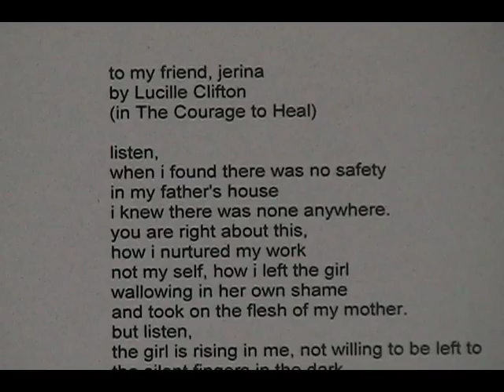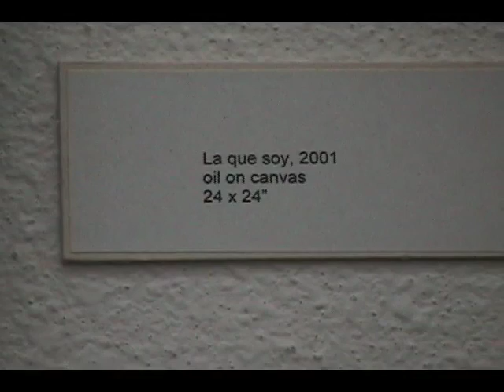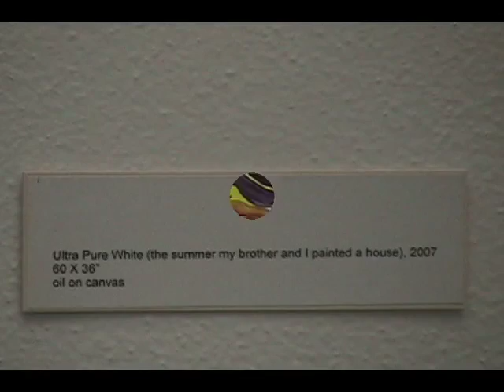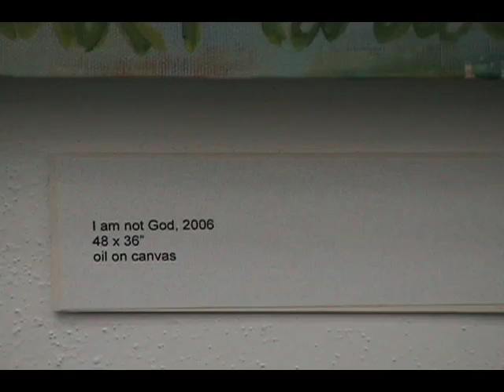Spirit Freed II Art Exhibit, Rita Maria Contreras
Paintings by San Antonio artist Rita Maria Contreras for an exhibit at the Oblate School of Theology in the Spring of 2008.  The theme of the exhibit is the pain suffered by children of sexual abuse. The event was in conjunction with a talk by Patrick Fleming and Sue Lauber-Fleming on their book Broken Trust, dealing with the sexual abuse by priests within the Catholic Church. This clip was for San Antonio public access TV. Espanol-video de pinturas de la artista Rita Maria Contreras, del thema de abuso sexual de ninos.